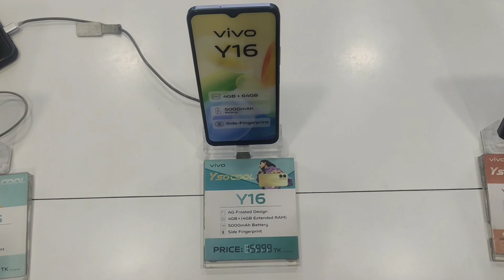vivo y21 price in bangladesh 4/64 ।। এখন মাত্র ৮০০০ টাকায়। vivo y21 vs y16.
Vivo y21 price in Bangladesh :15,999 taka(4GB & 64GB).